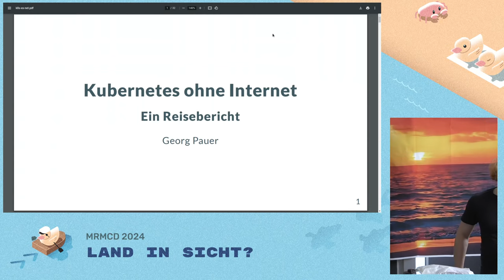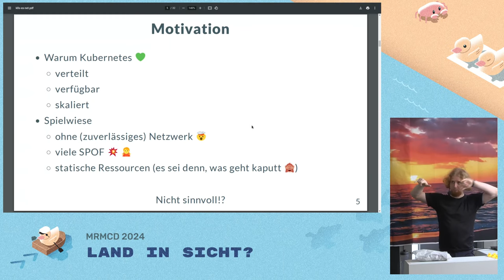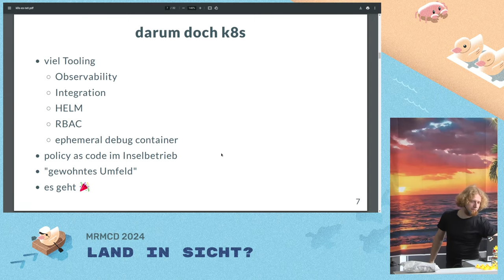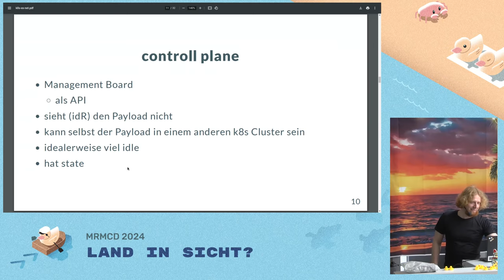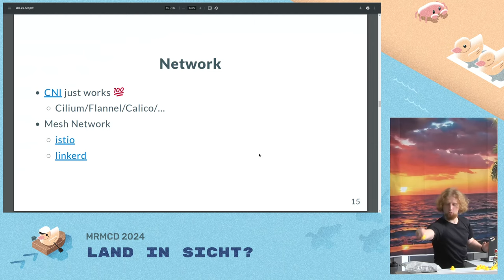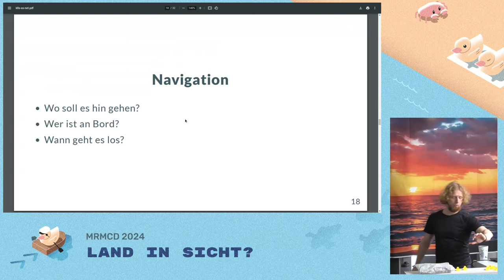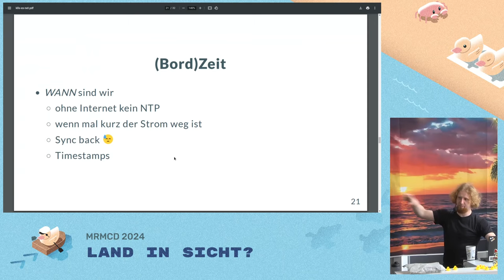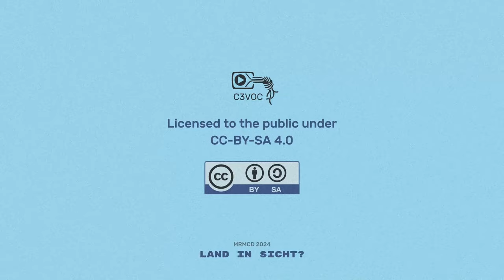MRMCD2024 Kubernetes ohne Internet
Eigentlich wollte ich nur Kubernetes Infrastruktur mit ohne externe Abhängigkeiten aufbauen.
Das ist dann etwas eskaliert.
Ein Reisebericht.

Ob Ozeandampfer beim Hyperscaler oder Badewannenkapitäne mit IoT Systemen -
Kubernetes Cluster verschrecken schon längst keine Seemenschen mehr.

Doch geht das auch *ohne* Internet?

Was brauchen wir, wenn wir ein airgapped Deployment aufziehen wollen?
Auf welche Sandbänke und Riffe werden wir auflaufen?

Eine Geschichte aus dem Logbuch, warum die Pflege von so einem Schiff auch ohne Seeungeheuer schon seine Tücken hat:

Welche Werft nehmen wir?
  *  Wie funktioniert der Stapellauf? (Distributionen)

Wie starten wir die Maschine?
  * Was braucht es für die Ruderanlage? (etcd, kubeapi, containerruntime)
  * Wie bekommen wir unsere Betriebs- und Schmierstoffe? (Images, Secrets,…)

Wie navigieren wir?
  * Wer gibt hier die Steuerbefehle? (pull & push deployments)
  * Was ist hier eigentlich alles? (service discovery)

Wie sichern wir unsere Ladung?
  * Wie binden wir es zusammen? (PKI und Zertifikate)
  * Wie halten wir Seeungeheuer draußen? (perimeter security vs zero trust)

Wenn Passagiere schon einmal mit (OCI/Docker) Containern gebastelt haben, dann werden sie auch dem Geschehen an Deck folgen können, trotz manch rauer See.

Georg Pauer